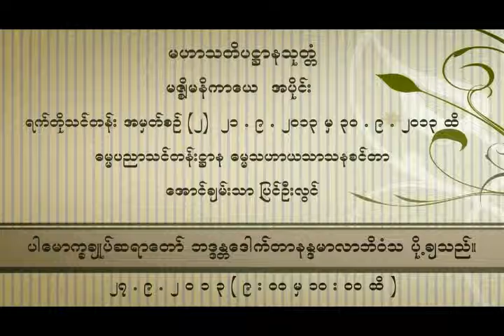မဟာသတိပဋ္ဌာနသုတ္တံ အနှစ်ချုပ် မဇ္စိုမနိကာယေ အပိုင်း(၁၃)